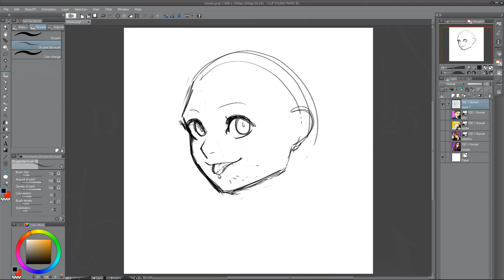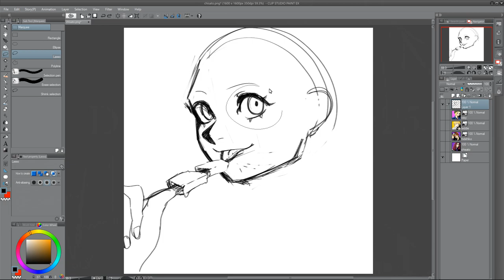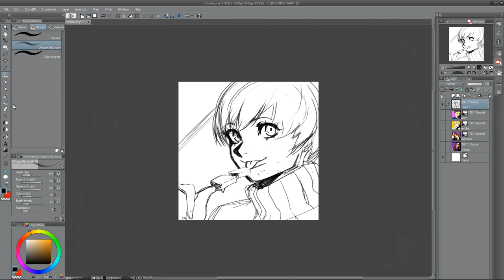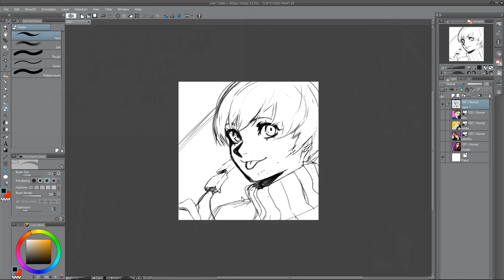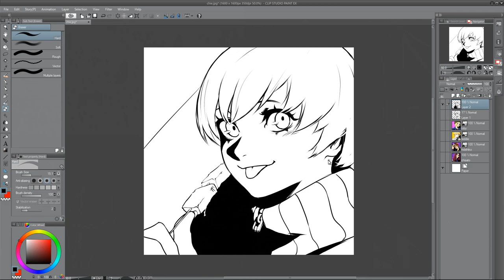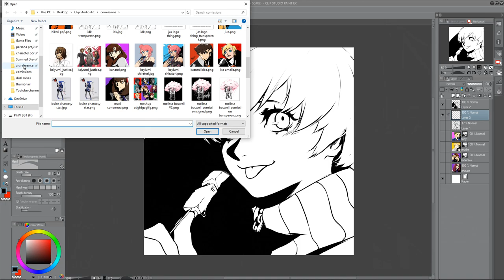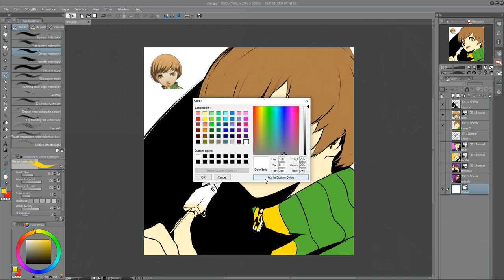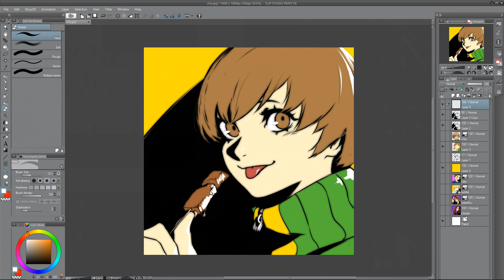Drawing Chie Satonaka from Persona 4! - Speed Drawing [Commission]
Hey guys! Please enjoy this video of me Drawing Chie Satonaka from Persona 4!!